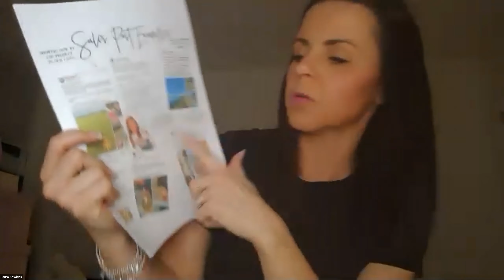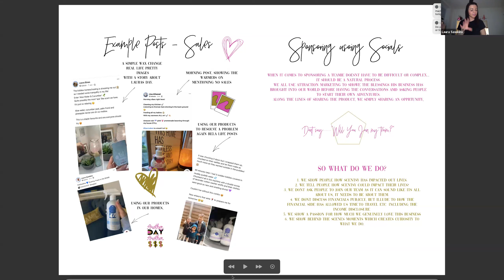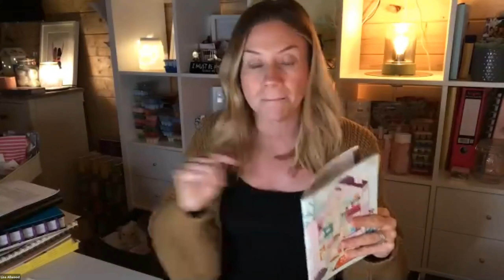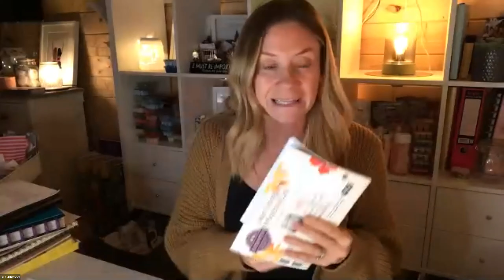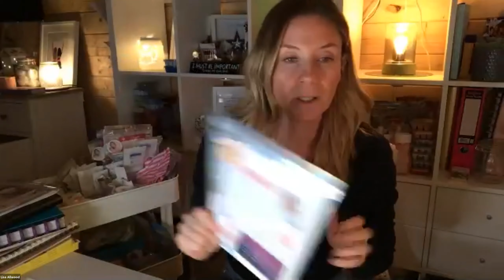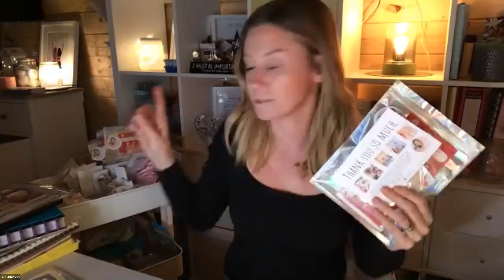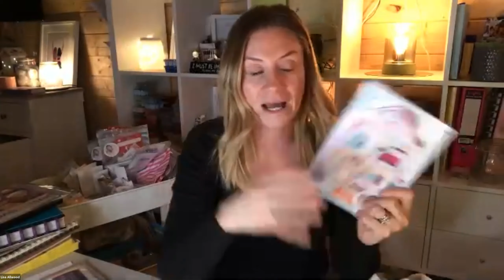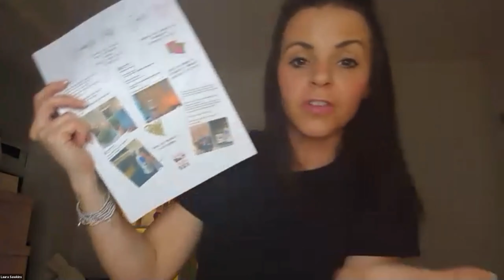SIMPLE STEPS TO SUCCESS WEEK 2 - The 4 secrets of focus